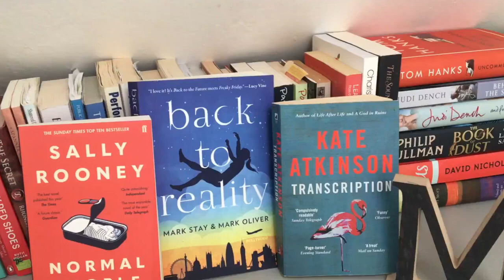Miriam McGuirk | Miriam's Reads | Book Reviews | Books | My Summer Reads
Hi, I'm Miriam,
On this podcast I talk about my Summer Reads, all of which ~I thoroughly enjoyed and recommend.

Amazon Reviews: Pocketful of Inspiration

Amazon Reviews: Shattered Dreams and Scorpions at Midnight - a search for sanctuary.